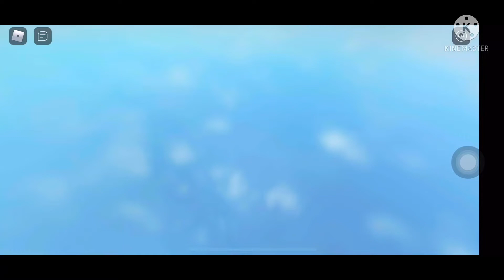No kits challenge